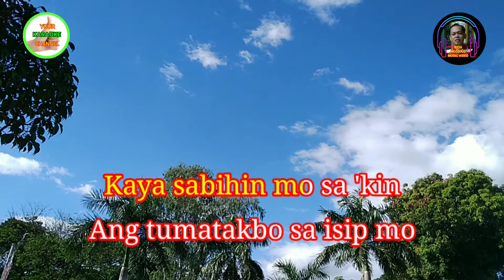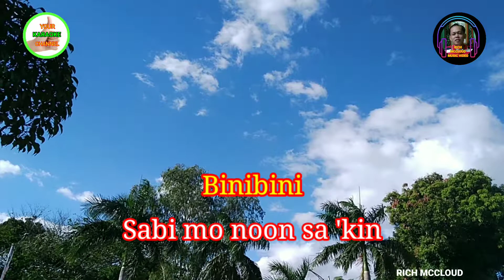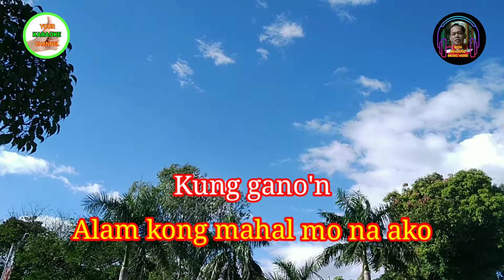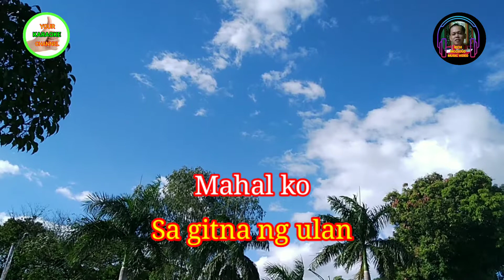BINIBINI - By: Zack Tabudlo (KARAOKE)❤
To all my beloved subscribers, as requested by many I started uploading Karaoke version on this youtube channel. You may request your favorates song.

Thank you for patronizing!

FOR INFO:

All background video used every song is 100% copyrigth free, these are my personal videos. This channel has no intended for copyright. This channel does not have any right over them.